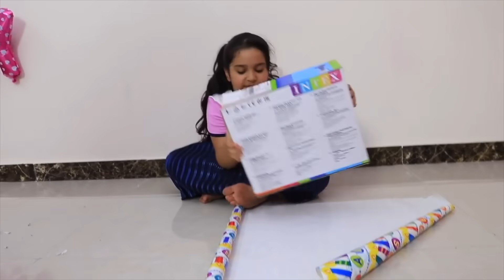Shafa celebró el cumpleaños de la madre